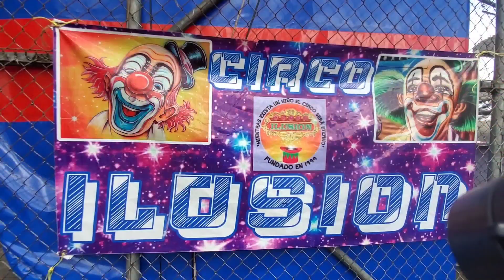PRIMER TORNEO DE COMILONA DE CHORIZO EN COJUTEPEQUE Y +